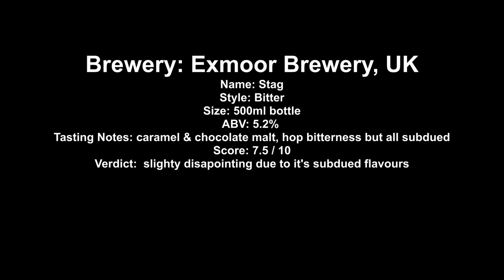Exmoor Stag Bitter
Brewery: Exmoor Brewery, UK
Name: Stag
Style: Bitter
Size: 500ml bottle
ABV: 5.2%
Tasting Notes: caramel & chocolate malt, hop bitterness but all subdued
Score: 7.5 / 10
Verdict:  slighty disapointing due to it's subdued flavours